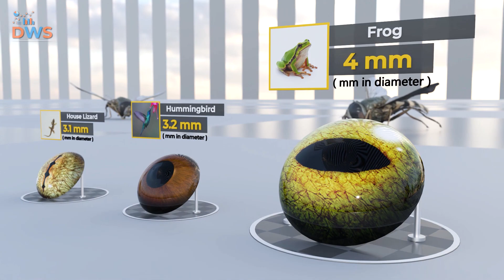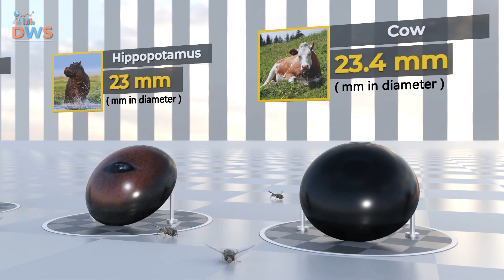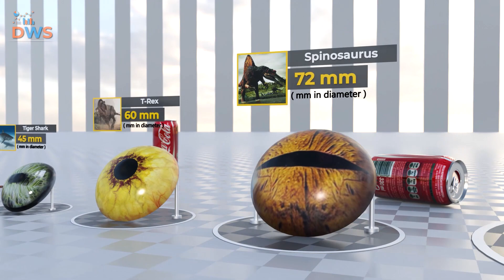Animal Lens size comparison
Eye lens size comparison.